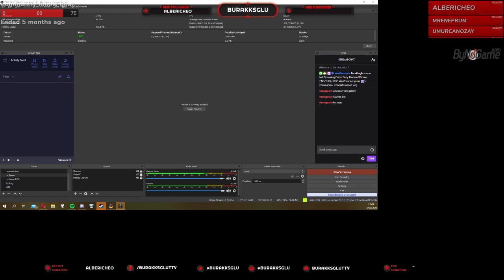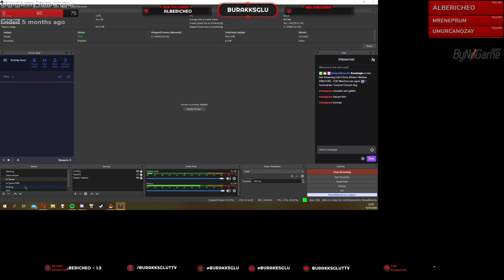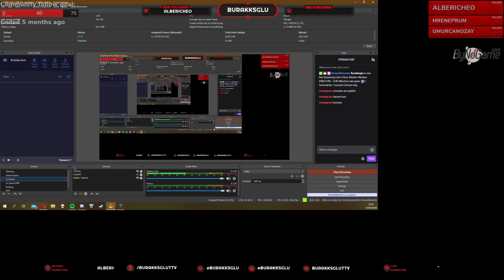Stream RECAP - [ENG/TUR] Good old Siege :)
From the 16 March 2020 Stream / 16 Mart 2020 Yayınından.

Played Rainbow Six Siege /// Rainbow Six Siege oynadık.

Socials :
Twitter.com/burakksglu
Instagram.com/burakksglu